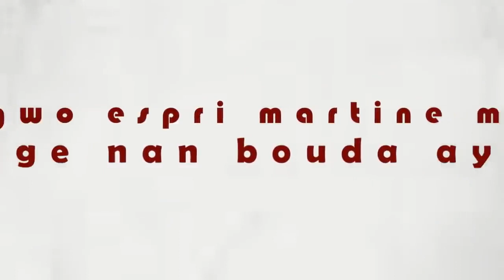MARTINE MOISE FÈ 2 GWO KONTRA MISTIK AK 2 GWO ESPRI POU LI KONTWOLE PEYI A PROBLÈM PI RED